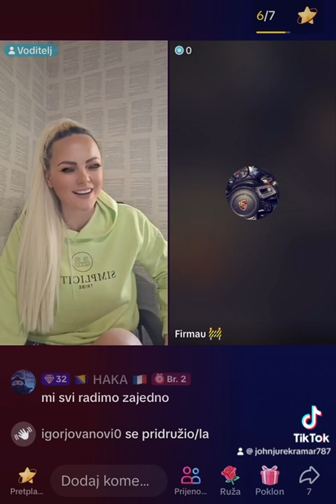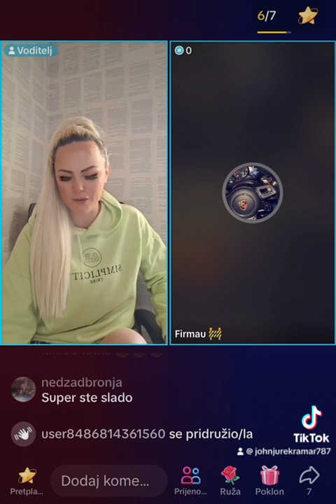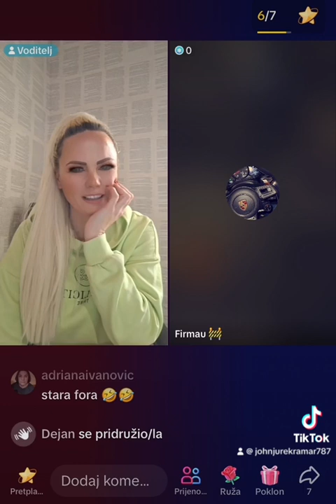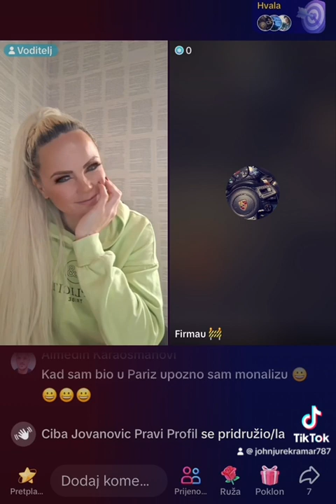Sladana Petrusic TikTok live @sladanapetrusic9715 @tiktok